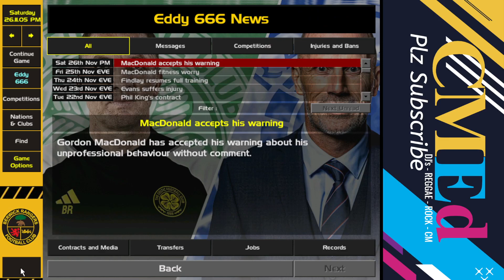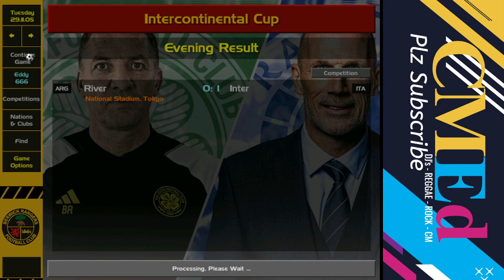CM 01/02 - (S5 E1) Euro Journeyman // SCOTLAND - Berwick Rangers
You've been CMed!
Still full-on with Berwick, but things are more challenging than ever before...
Beginning in Portugal with Académica de Coimbra. I am now in the Scottish Premier Division.

Loaded in the save are Scotland, Belgium, Italy... England and Sweden too, with a view to hit the rock bottom teams and rock bottom leagues in due course.

Enjoy guys!! Relax and Keep the game alive!